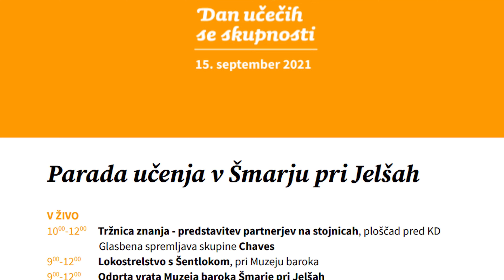Parada Učenja 2021: Uvodni pozdravi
Dobrodošli na Paradi Učenja 2021 v Šmarju pri Jelšah, in vabljeni na dogajanje v živo!